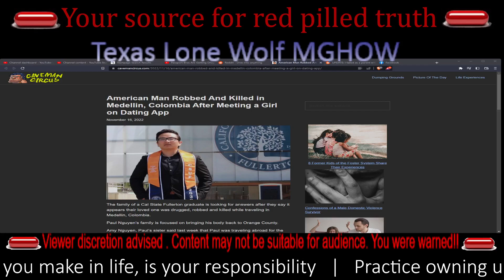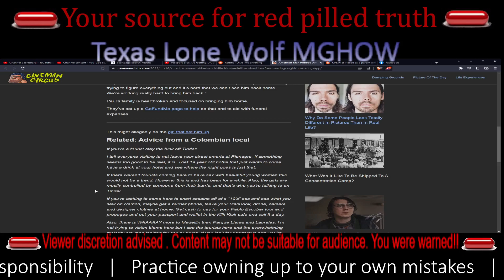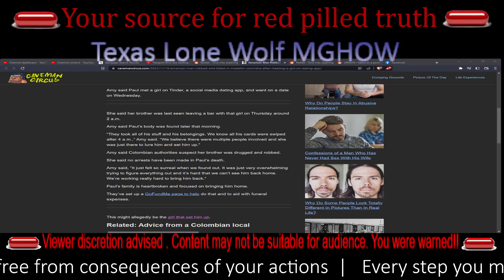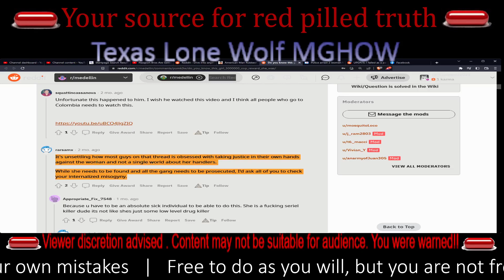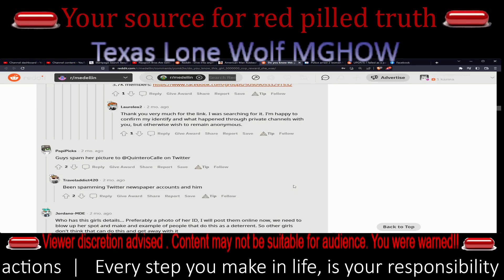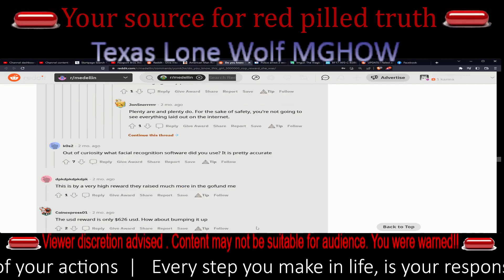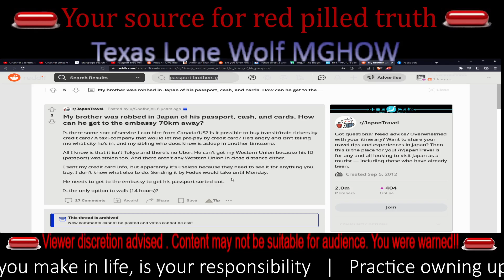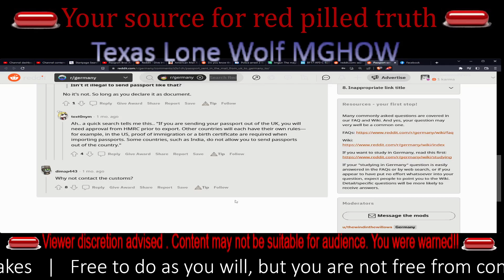Passport brothers and passport sisters, please exercise caution when traveling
when traveling abroad, observe legal systems in place in other countries, not all countries are like USA. Exercise caution when traveling